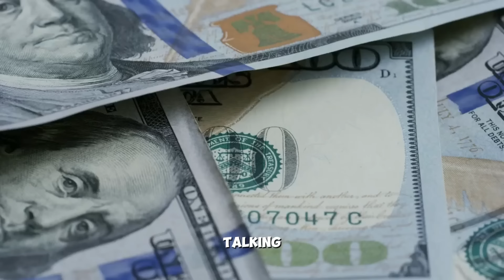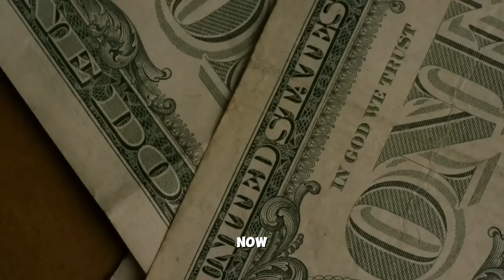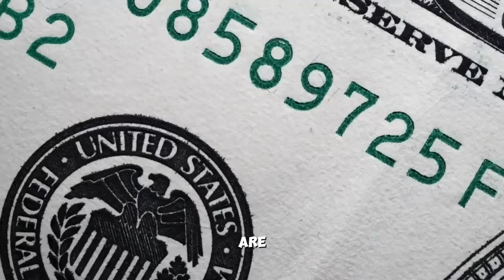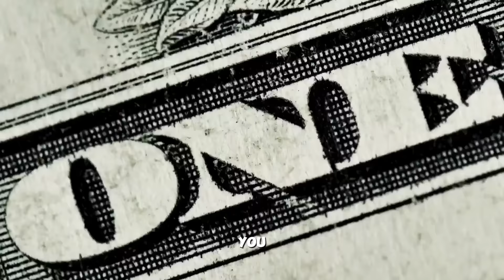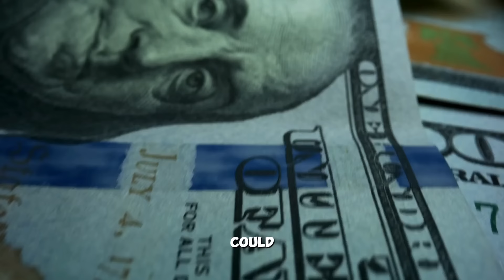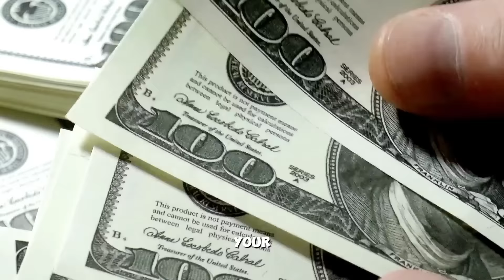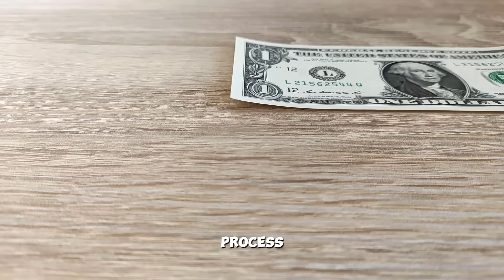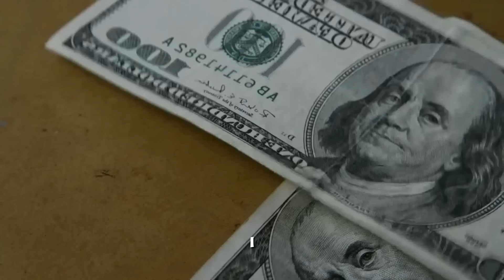House Just Made Confirmation - Releasing Out $1400 Stimulus Check for All Social Security Recipients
🚨 Big news from the House! They’ve confirmed the release of a $1400 stimulus check for all Social Security recipients. In this video, we’ll cover:

✅ Details about the $1400 stimulus check and the confirmation from the House
✅ When and how the funds will be distributed
✅ Eligibility information for Social Security recipients
✅ What you need to do to prepare for the deposit